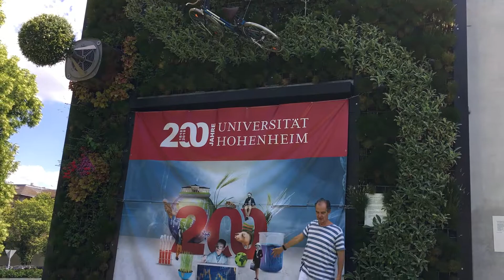Living Wall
Uni-Hohenheim 2018